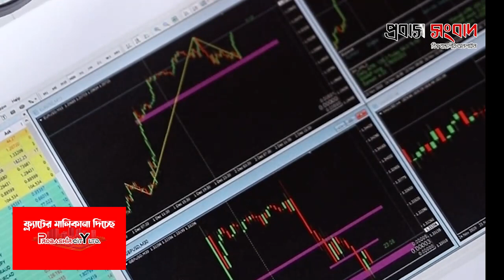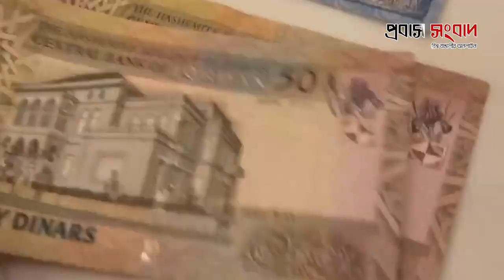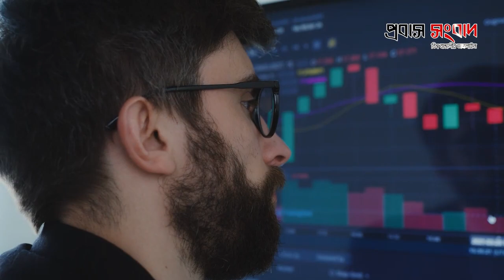বিশ্বের সবচেয়ে শক্তিশালী মুদ্রা কোনটি? | strong currency | Probash Songbad